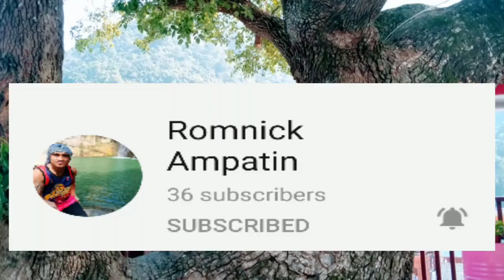HELPING MY FRIEND HOW TO MOTIVATE IN CYCLING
This route is 80km but it's a lot of excitement which can make you motivated.